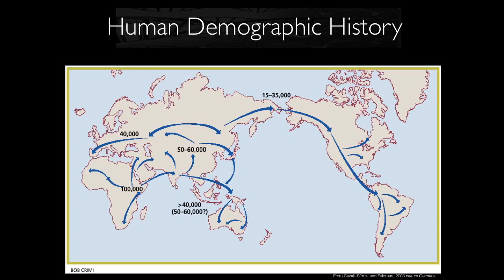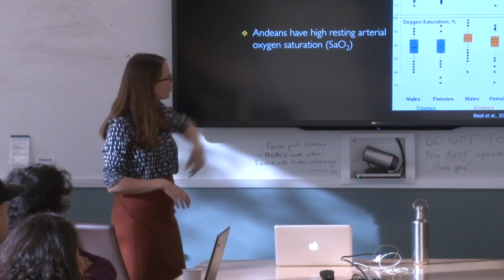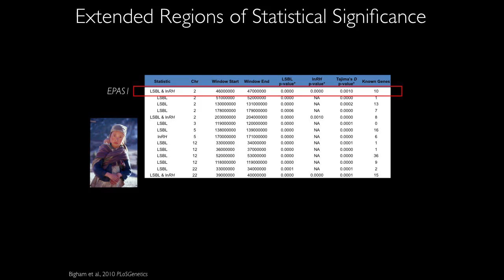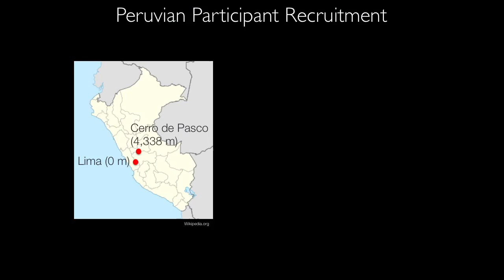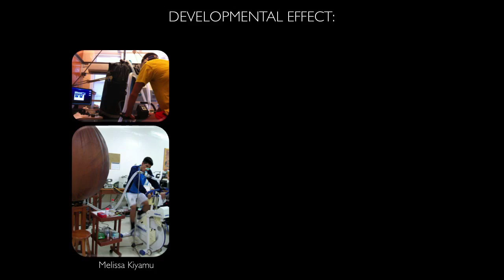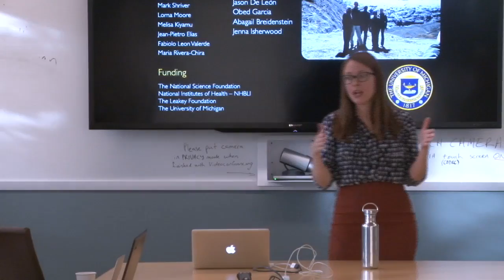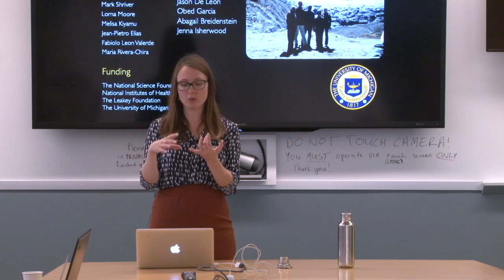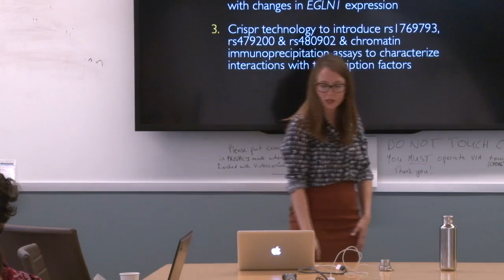Prof. Abigail Bigham (U of Michigan) on Identifying Functional Adaptation to High-Altitude Hypoxia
Anthropology Colloquium of Nov. 11, 2016 with Prof. Abigail Bigham from the University of Michigan.